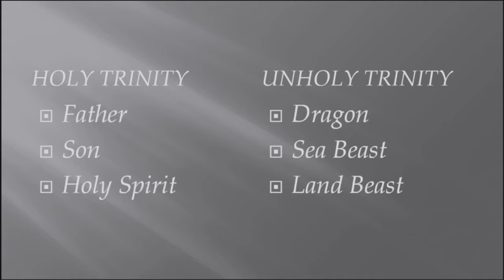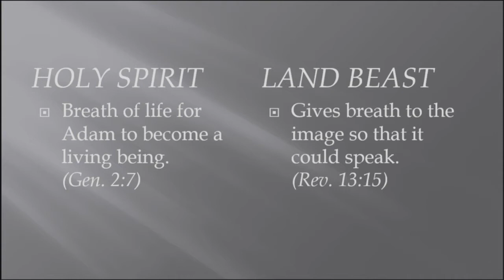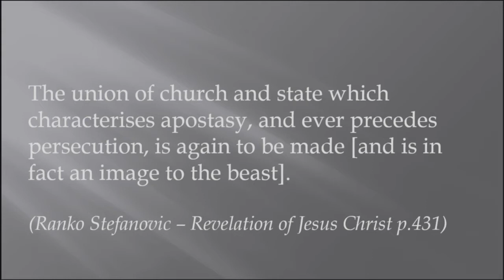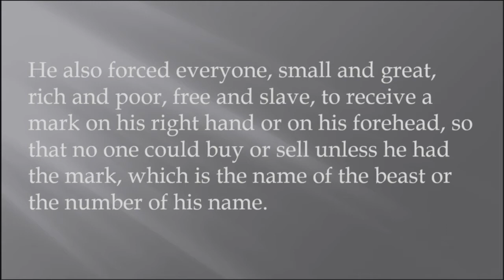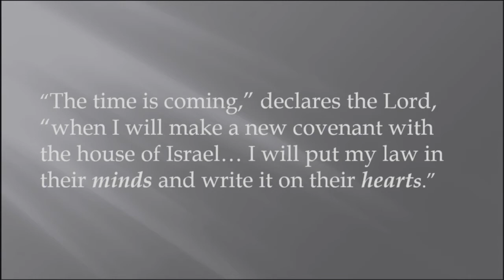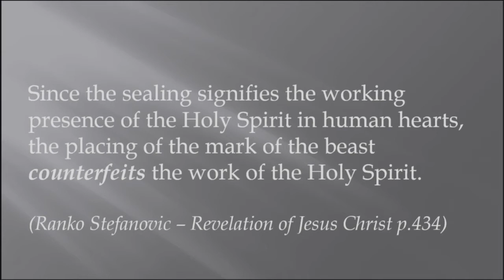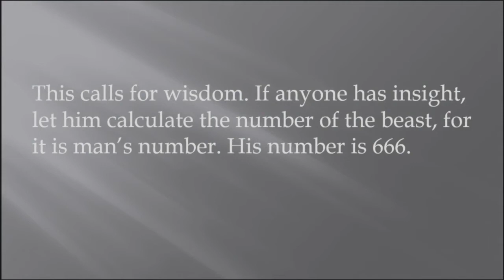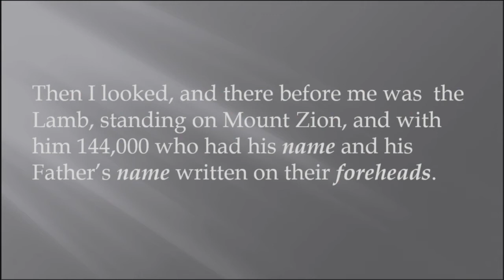2016-06-11 - Pr Ray Hobbs - Worship Wars lll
Ray concludes his series on Worship Wars by looking at the land beast of Revelation 13.